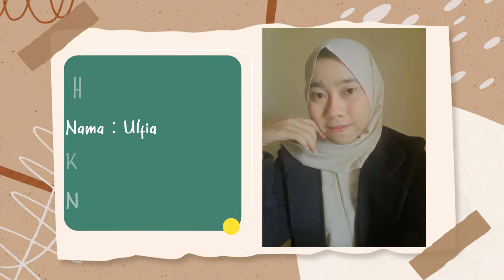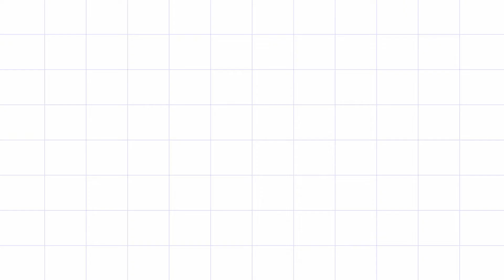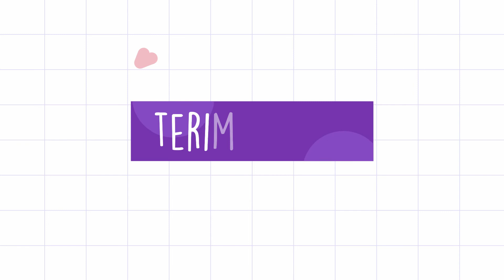Kegiatan Mozaik_Skill Anak Usia 5 Tahun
Halo Perkenalkan
Nama : Ulfia Anindya Rahmadhani
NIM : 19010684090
Kelas : 2019A

Nama anak : Akmal Mujibul A'la

Tujuan dari menempelkan potongan origami pada gambar pesawat yaitu:
1. Melatih fisik motorik halus pada anak.
2. Melatih koordinasi mata dan tangan pada anak.
3. Melatih kreativitas pada anak.